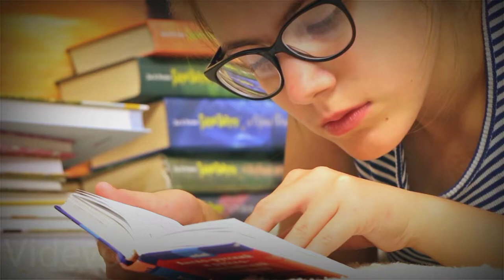Videvo Music Copyright free | Videvo Clip royalty free | use YouTube videos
Best video Clip